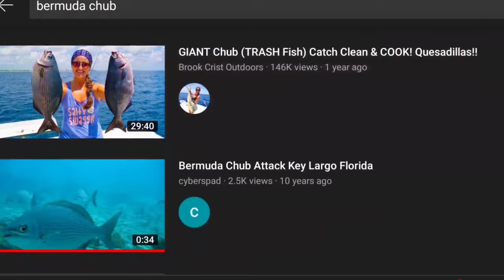Eating Poop Fish | The Bermuda Chub Experiment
Can you eat Bermuda Chub?  In this trash fish catch and cook we find out if Bermuda Chub are edible and the results are surprising.  The Bermuda Chub poop fish is known to 'snack' on feces, so we discuss that and the family takes a taste; cooking bait fish has never been so engrossing.  So if you were ever curious about cooking Bermuda Chub then this is the fishing vlog video for you!

Chapters:
0:00 Why are Bermuda Chub called Poop Fish?
3:11 Cleaning and Fileting Bermuda Chub
5:32 Cooking Bermuda Chub (And Feeding it to the Family)

We also spend a little time over at the Fishing And the Great Outdoors Discord Server, feel free to join us there as well!